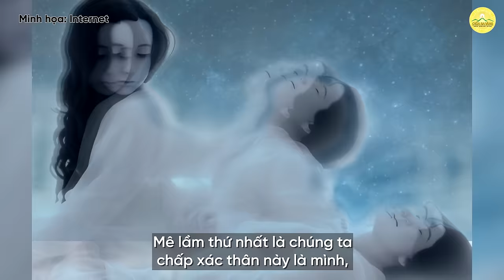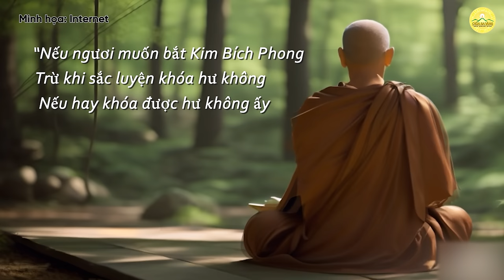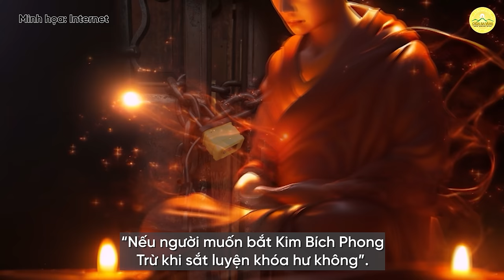Quỷ sứ muốn bắt thiền sư về chầu Diêm Vương và cái kết…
Quỷ sứ bắt thiền sư về chầu Diêm Vương và cái kết…
1. Tổng hợp nghi thức cúng lễ
2. Chư Tăng Tu Tập Trong Rừng
3. Vấn đáp Phật Pháp
4. Nhạc Phật giáo Chùa Ba Vàng
5. Câu chuyện chuyển nghiệp

Địa Chỉ: Phường Quang Trung - TP. Uông Bí - Tỉnh Quảng Ninh
📞 Số điện thoại: 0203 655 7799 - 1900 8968